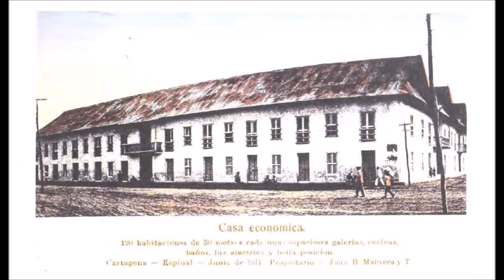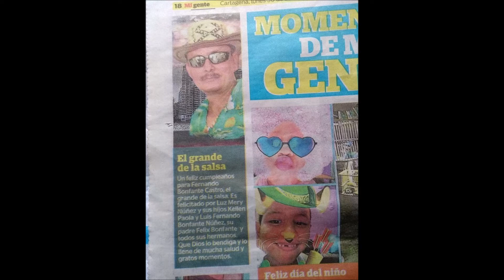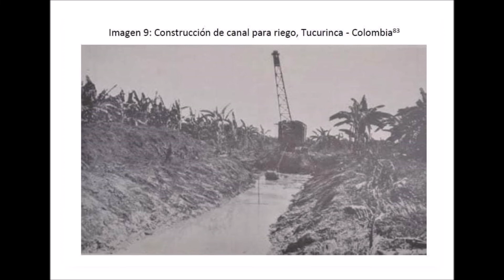LUIS ANGEL AND WEST INDIES ORCHESTRA